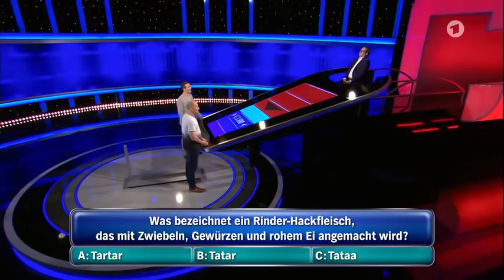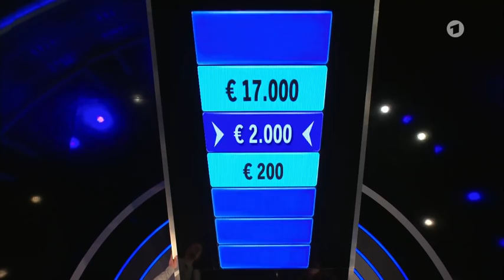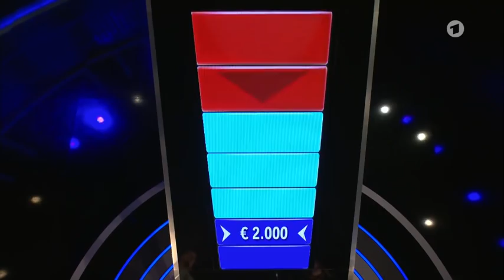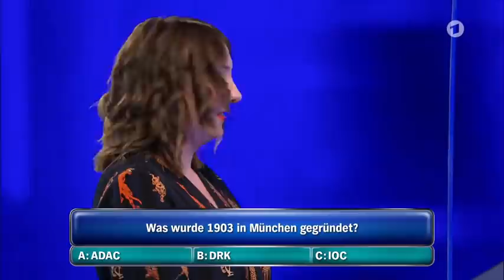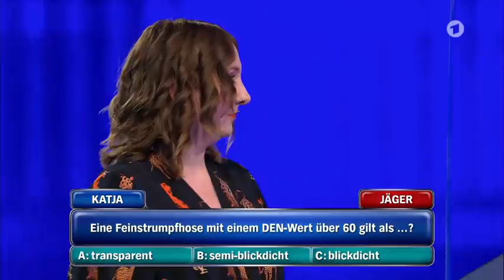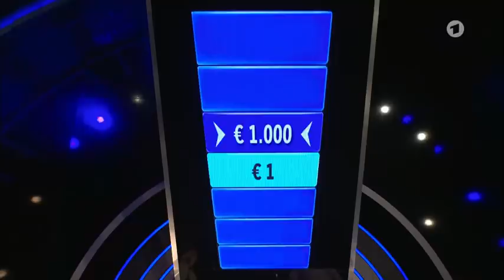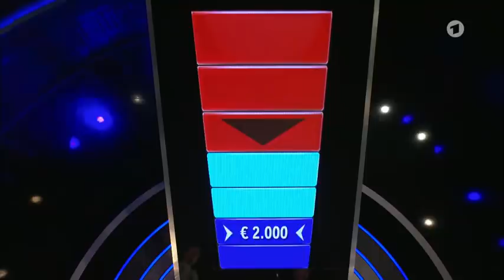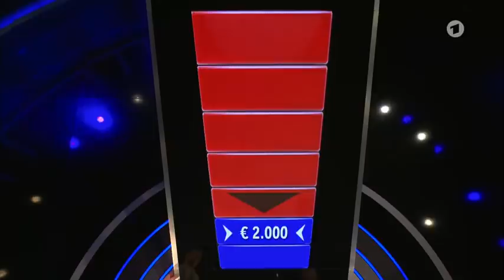Gefragt gejagt Die Sendung vom 7 September 2021